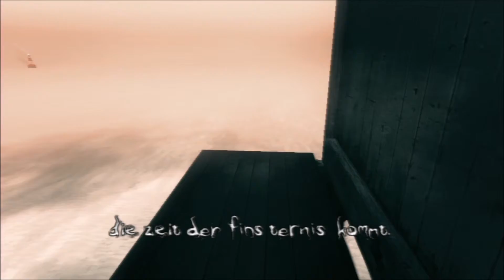The Darkness - 39 - super Mario (blind)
Ein Taxi übers Meer ist immer willkommen.